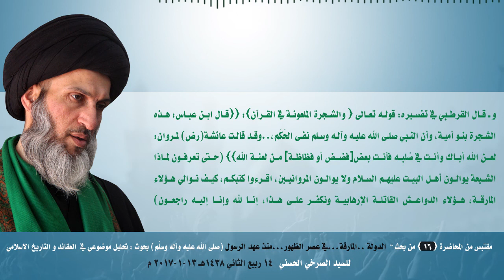المرجع الصرخي : هل يعقل ان يأتي عاقل يملك ذرة انصاف يوالي الفئة الباغية ؟!